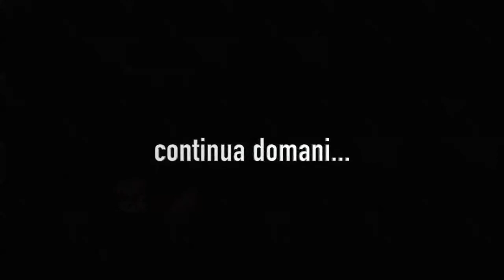SAMPIERDARENA: I CIRCOLI CULTURALI CHE FANNO POCA CULTURA E TANTA FIESTA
Marco Benvenuto intervista per fivedabliu Gianfranco Angusti delle Officine Sampierdarenesi sui circoli culturali che fanno di tutto tranne cultura